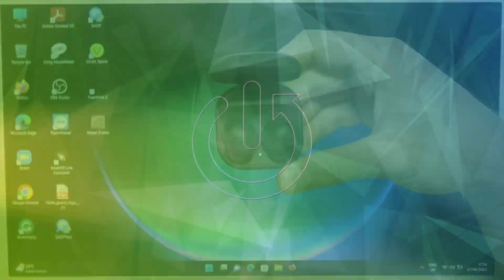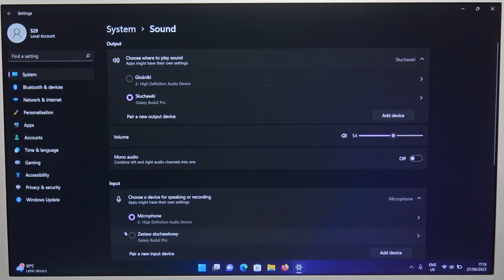How to Pair Samsung Galaxy Buds 2 Pro with Windows PC / Laptop?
In this tutorial video, we will show you how to pair your Samsung Galaxy Buds 2 Pro with a Windows PC. By connecting your Galaxy Buds 2 Pro to your PC, you can enjoy a wireless audio experience and easily switch between different devices.

How to connect Samsung Galaxy Buds 2 Pro to a Windows PC?
How to pair Galaxy Buds 2 Pro with a Windows computer?
How to establish a wireless connection between Galaxy Buds 2 Pro and a Windows PC?
How to link Samsung Galaxy Buds 2 Pro to a Windows laptop?